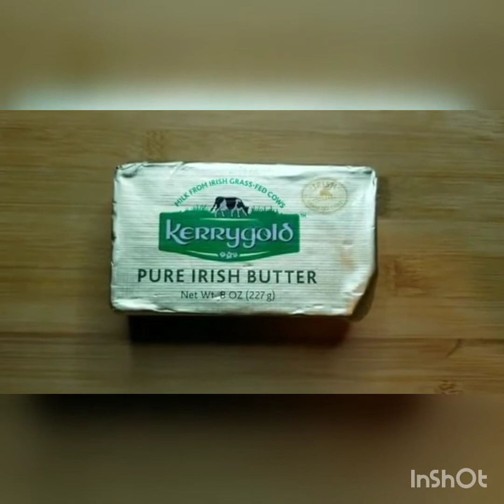Seafood Boil Eat With Kim Recipe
Seafood Boil

Recipe Inspired by Kim Eats

Recipe and instructions in video